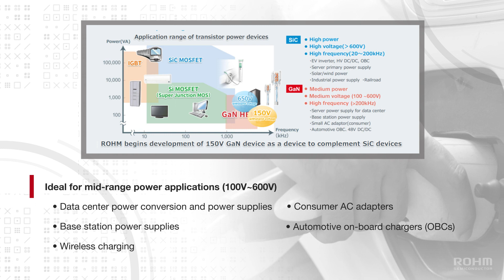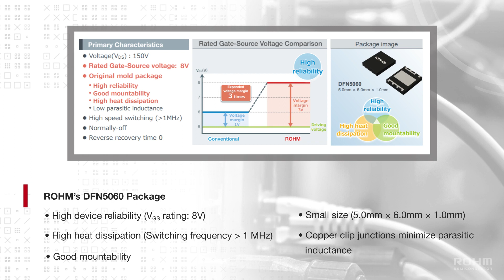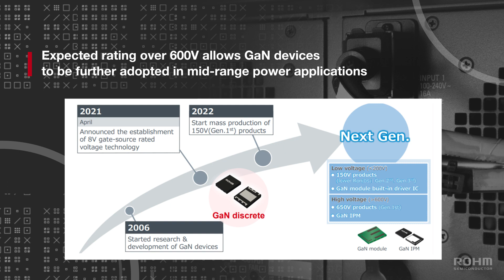ROHM 羅姆 業界最高8V閘極耐壓150V GaN HEMT (新世代半導體)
一般來說，GaN元件具有優異的低導通電阻和高速開關性能，有助降低各種電源功耗和實現週邊元件小型化。但其閘極耐壓很低，因此在開關工作時的元件可靠性方面尚存在課題。

ROHM 150V耐壓GaN HEMT新產品GNE1040TB透過獨創結構，成功將閘極-源極間額定電壓從過去的6V提高到了8V。也就是說在開關過程中即使產生了超過6V的過衝電壓，元件也不會劣化，有助提高電源電路的設計餘裕和可靠性。

此外，該系列產品採用支援大電流且具有出色散熱性的通用型封裝，將使安裝工程的操作更加容易，非常適用於基地台、資料中心等工控設備和各類型IoT通訊裝置的電源電路。